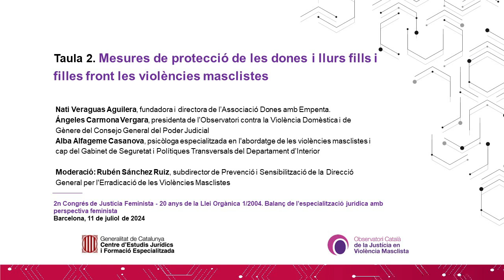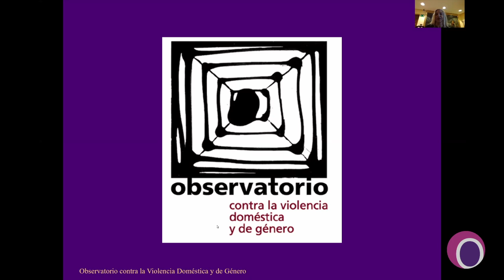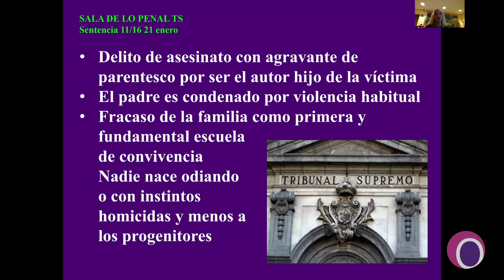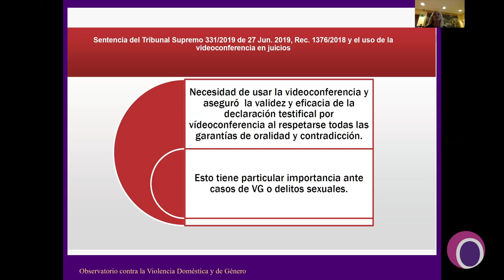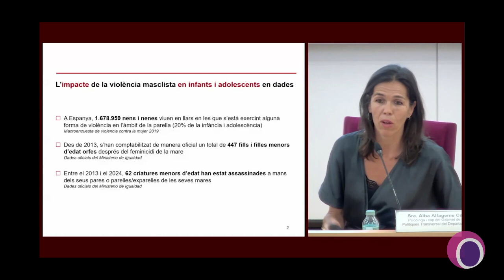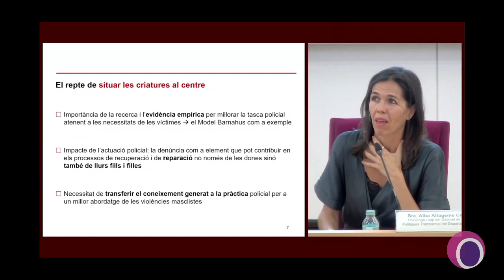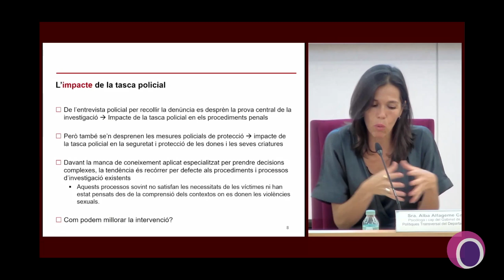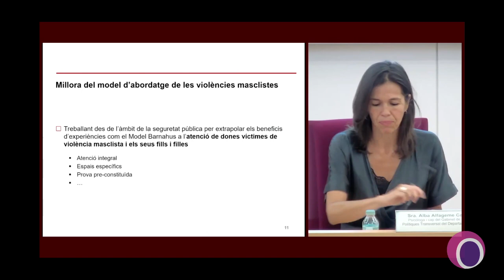2n Congrés de Justícia Feminista - Taula 2